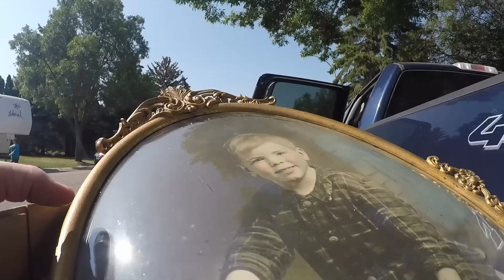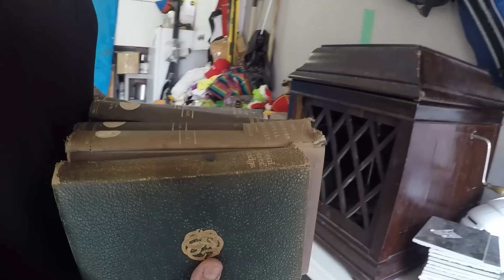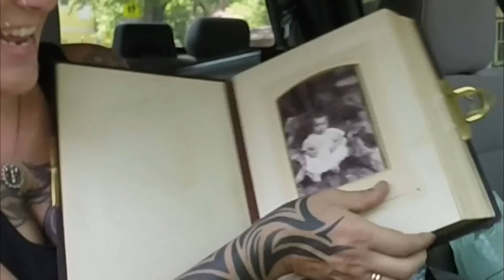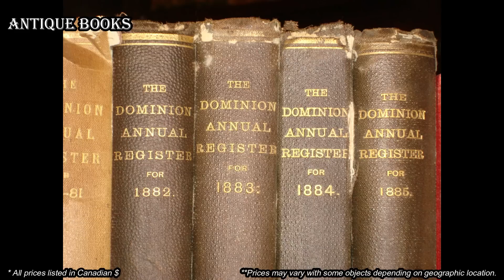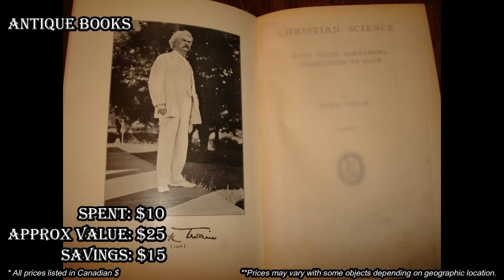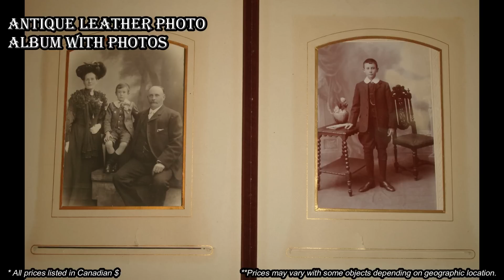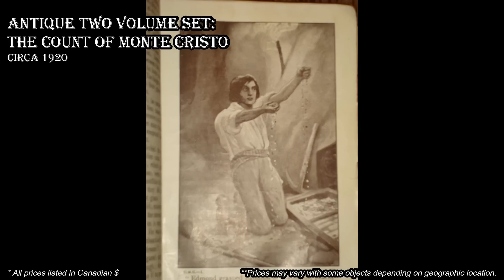Ep14: MORE AWESOME GARAGE SALE FINDS! - The ORIGINAL GoPro Yard Sale Vlog!